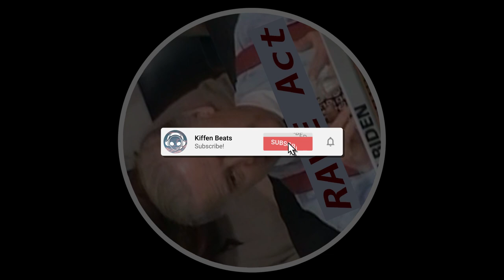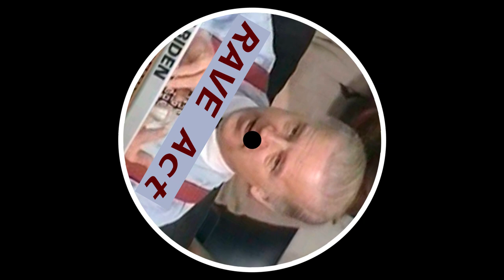DJ Burrito Boy - Rave Act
📀 Follow DJ Burrito Boy